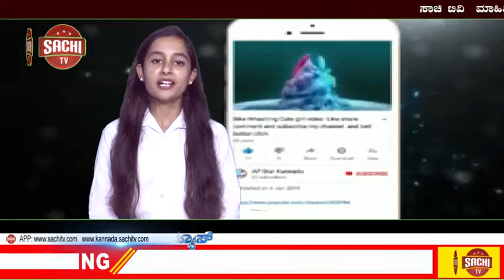ಇದು ಶಿಕ್ಷಕರ ಗ್ರಾಮ: ಪ್ರತಿ ಮನೆಯಲ್ಲೂ ಇದ್ದರೆ ಒಬ್ಬ ಟೀಚರ್..! | sachi tv